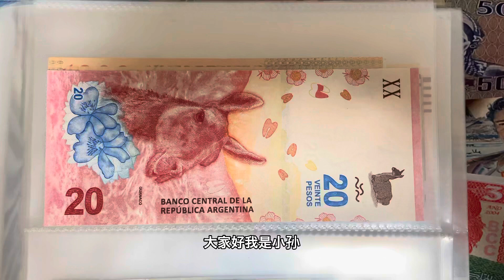Argentine Peso banknotes full set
Today I will show you Argentine Peso full set banknotes collection！These banknotes are really very beautiful and colorful！I really like them！Let's take a look with these beautiful banknotes！